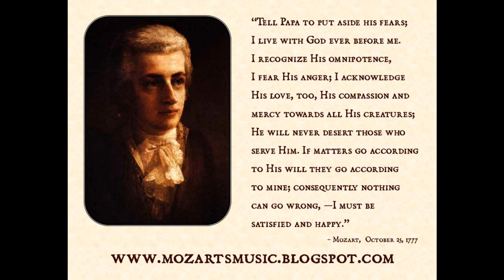W. A. Mozart - The Great Mass in C Minor, K. 427 - Qui tollis (6/14)